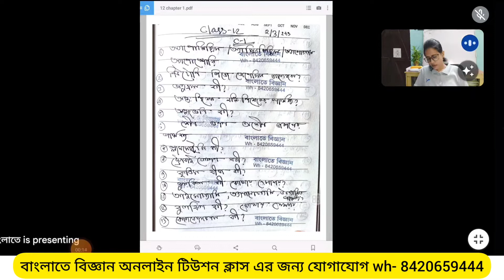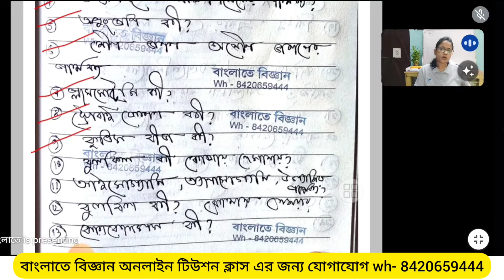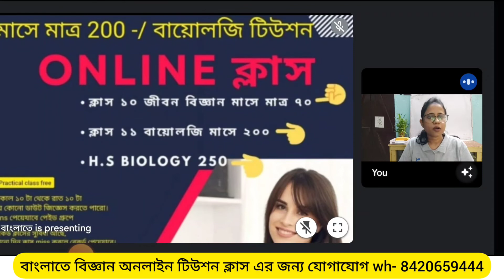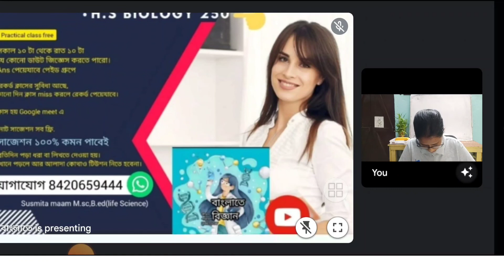Class 12 Biology suggestions 2024|class 12 Biology Chapter 1|Reproduction in Organisms for Class 12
বাংলাতে বিজ্ঞান গ্রুপ